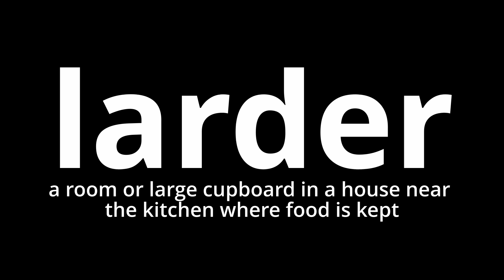Video Word Of The Day - Larder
What does larder mean?